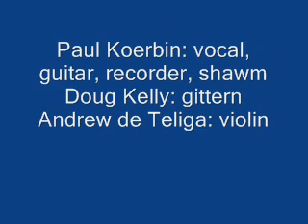Bells of Paradise (Down in Yon Forest) by Churinga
Track from the self-titled album by Australian band Churinga recorded in Hobart, Tasmania in 1985. The song is a version of the Corpus Christi Carol called the Bells of Paradise or Down in Yon Forest)which is preceded by a duet on guitar and gittern playing the tune by the Trouvere Thibaut de Champagne called Seigneur Saichez. Performed by Paul Koerbin on vocal, guitar, recorders and shawm, Doug Kelly playing gittern and Andrew de Teliga playing violin. The gittern (actually citole) featured in the photographs was made by Tasmanian master luthier Strato Anagnostis in the mid-1980s. The gittern played by Doug Kelly on the recording was a steel strung instrument made by renowned Australian luthier Peter Biffen.